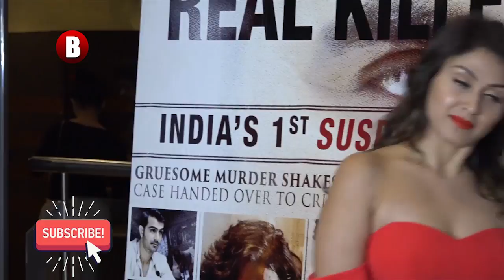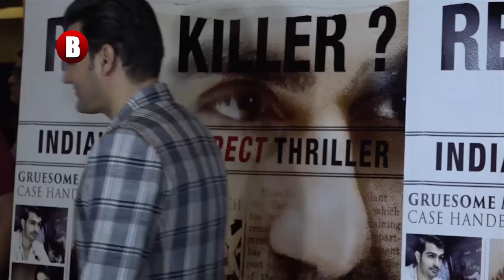Manjari Phadnis Look 🔥 At Screening of Movie Nirdosh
ManjariPhadnis Look 🔥 At Screening of Movie